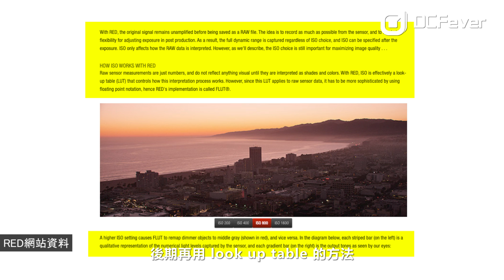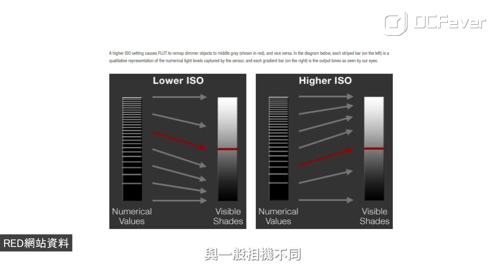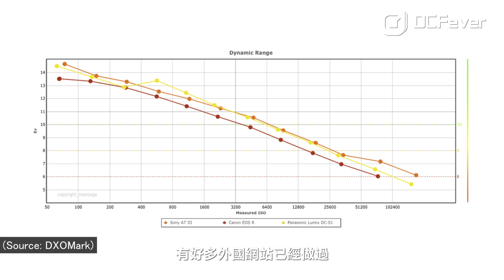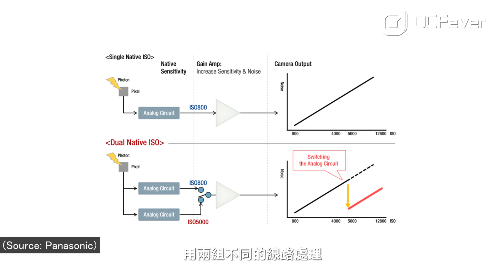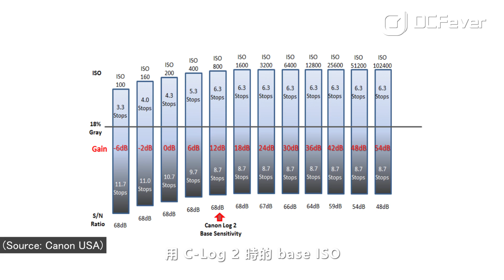【Photorial】拍LOG、影相要分開！認清兩種Base ISO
SA 妹又有問題！
SA 妹上班時常留連於 YouTube 吸收攝影知識，最近就被 base ISO 搞到一頭霧水，要問問 Master J，不過這次 Master J 都要請神秘人出手點醒 SA 妹！不知各位師兄看完影片後，又會不會像 SA 妹如此感慨？